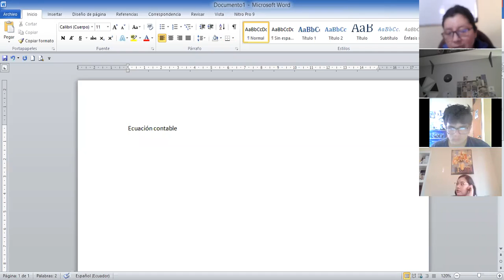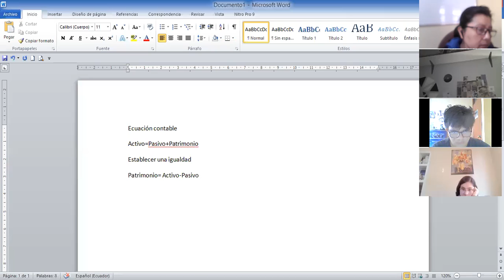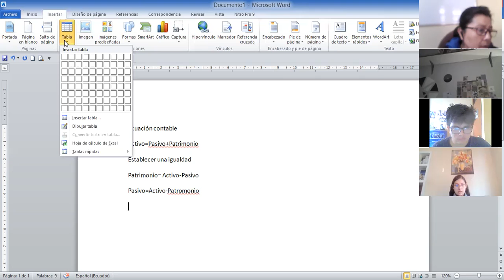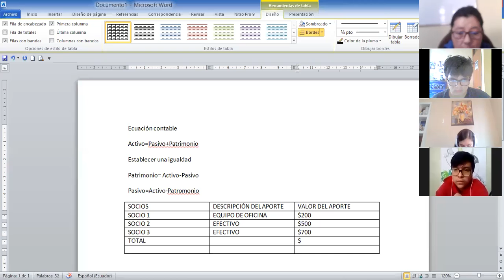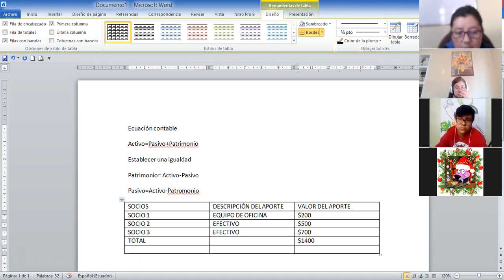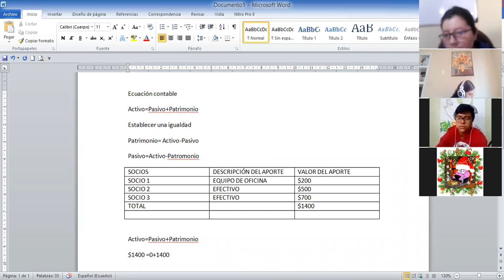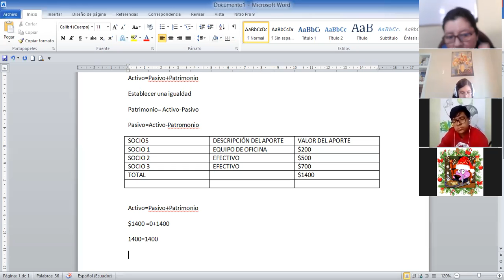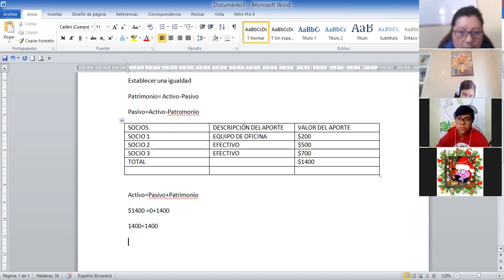1BGU B EMPRENDIMIENTO XIMENA 10DIC2021